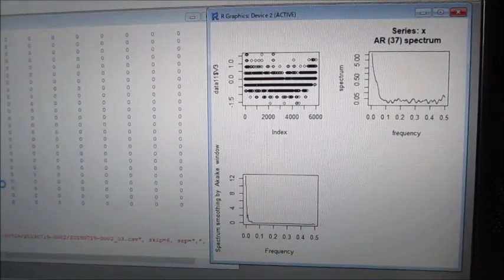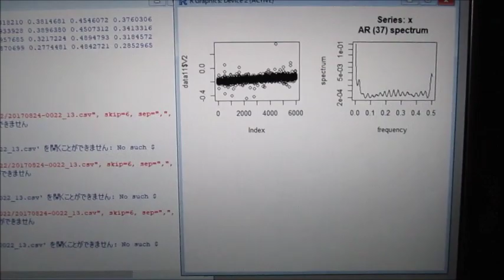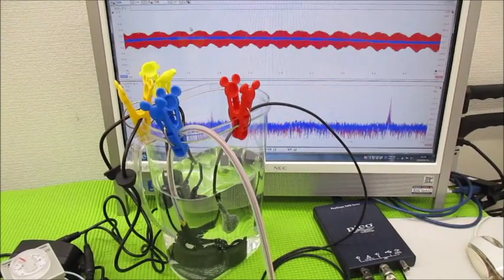メガヘルツの超音波発振制御プローブを利用した実験動画 ultrasonic-labo